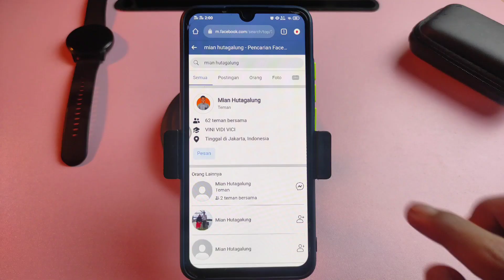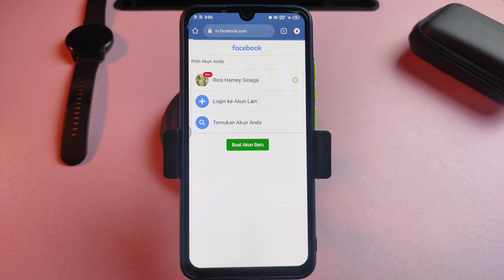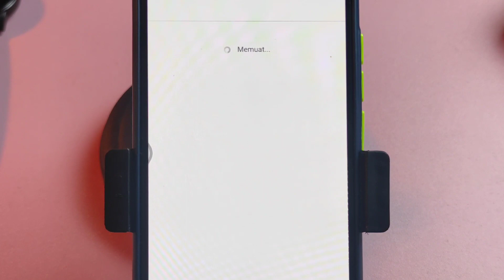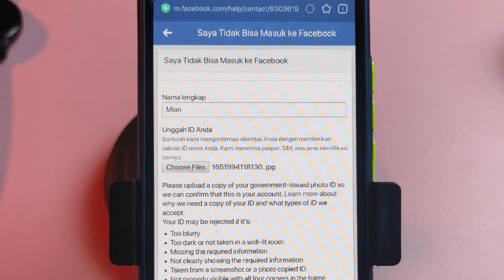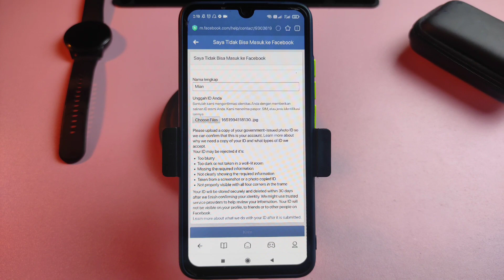cara mengembalikan akun facebook yang di bajak-facebook hack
video ini menjelaskan cara mengatasi facebook hack.
supaya berhasil, kamu wajib tonton video ini step by step dan jangan di skip. cara mengatasi facebook hack di video ini sangat mudah, tanpa perlu menggunakan aplikasi tambahan.